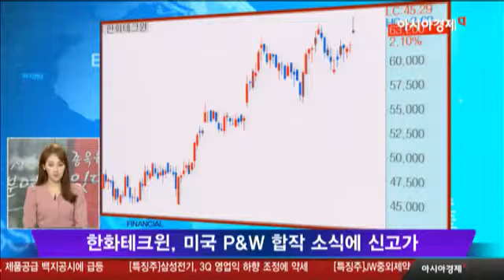한화테크윈, 미국 P&W 합작 소식에 신고가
- 세계 3대 항공기 엔진 제작사 미국 P&W의
  싱가포르 생산법인 지분 30% 인수
- 40년 동안 45억 달러 규모 항공기 엔진 부품 P&W에 공급